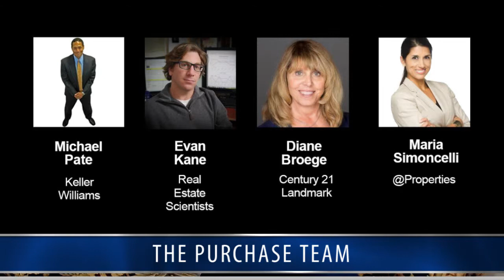How Can You Assemble the Best Home Buying Team?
Assembling a home buying team is a bit of a process. Not only do you have to find the right real estate agent, you also have to find the right title company, the right home inspector, as well as the right mortgage lender. We want to help make your search a little easier, so we’ve got a video today showing you some of the best agents to work with here in Libertyville. To learn how to build the best home buying team possible, watch this short video!

 If you want to work with someone with a successful track record and who works for a company that strives to deliver every one of their products with integrity, on-time, and error-free, give Jan a call!
Jan Leasure
Division President
Diamond Residential Mortgage
NMLS #213431
533 N. Milwaukee Avenue

Fall is in full swing, and we are back again for another mortgage minute. Today we are talking about how to assemble your home buying team.

If you want your purchase to move along smoothly, it’s critical to gather a good team to back you up. You’re the buyer, yes, but you’re also the coach, so you need great people working around you.

It’s essential that every member works together and communicates with you, from choosing your property, going through the mortgage process, and celebrating at closing.

Your purchase team is made up of your real estate agent, a home inspector, your real estate attorney, your mortgage lender, and even the closer at the title company. Choosing the right agent is critical, because each brings with them special talents and skills to get the transaction done.

Take everything into consideration with your decision to choose an agent with whom you feel comfortable. We work with some of the best agents in the business, who are available at a moment’s notice to help you find the home of your dreams. We recommend checking out some of the websites of some of our top agents (listed in the video above) and get to know them before you decide on who to hire.